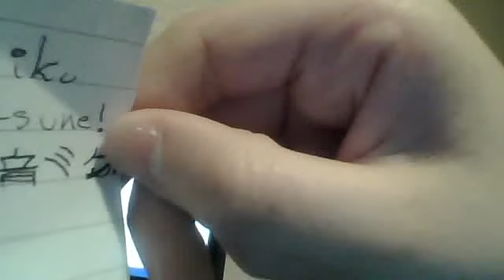for all vocaloid fans!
This is a fan made video by moi for all the fans of vocaloid characters! (my fave as u can see is miku!)